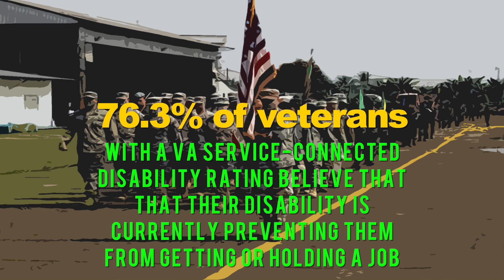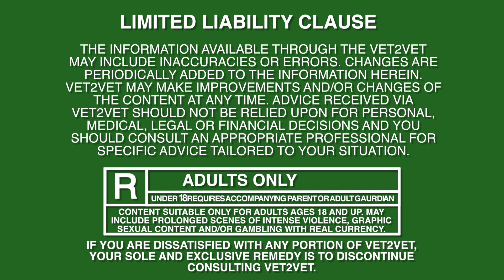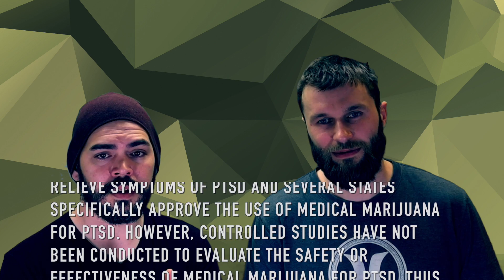SE2E2+ Cannabis Use and PTSD among Veterans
Cannabis use for medical conditions is an issue of growing concern. Some Veterans use marijuana to relieve symptoms of PTSD and several states specifically approve the use of medical marijuana for PTSD. However, controlled studies have not been conducted to evaluate the safety or effectiveness of medical marijuana for PTSD. Thus, there is no evidence at this time that marijuana is an effective treatment for PTSD. In fact, research suggests that marijuana can be harmful to individuals with PTSD.
Marcel O. Bonn-Miller, Ph.D. and Glenna S. Rousseau, Ph.D.